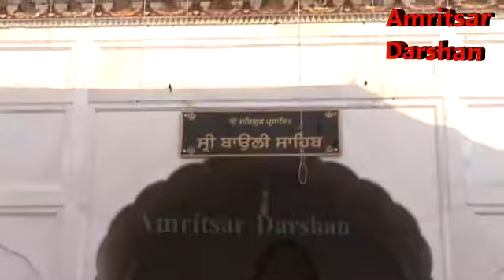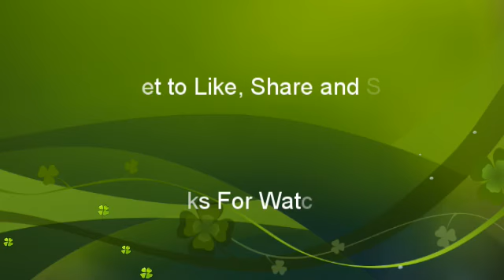Jor Mela Sri Goindwaal Sahib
Goindwal Sahib, is located in Taran Taran district in the Majha region of the state of Punjab in India about 23 km from Tarn Taran Sahib. In the 16th century it became an important center for the Sikh religion during the Guruship of the Guru Amar Das. Goindwal is on the banks of the river Beas and is one of the focal points of small scale industries of Tarn Taran district. Guru Amar Das (the third Guru or the third Nanak) stayed in Goindwal for 33 years where he established a new centre for preaching Sikhism. A Baoli (stepwell), paved with 84 steps was constructed there. Some devout believe that by reciting Japji Sahib, the divine Word revealed to Guru Nanak Dev at each of the 84 steps after taking a bath in the Baoli provides Moksha, liberation from 84,00,000 cycles of life of this world and unity with God (mukhti). Goindval is where Guru Amar Das met Guru Ram Das, the next Guru. Guru Arjan Dev was also born there on 15 April 1563. It is called axis of Sikhism as it was the first center of Sikhism. Today the Gurdwara and Goindwal Baoli is visited as a prime tourist destination and the massive langar or the community kitchen provides food to a large number of visitors every day